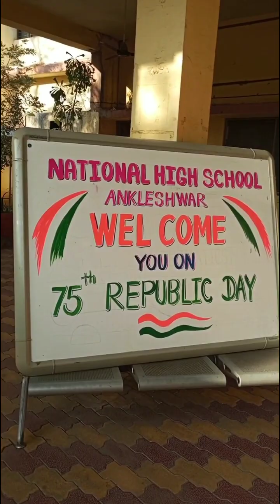75 Republic day celebration/ NHS/ 2024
75 Republic day celebration/ NHS/ 2024 ‎@modikasundayvlogs9920